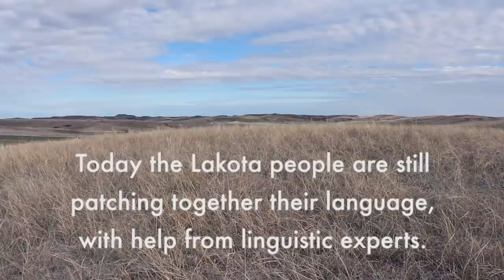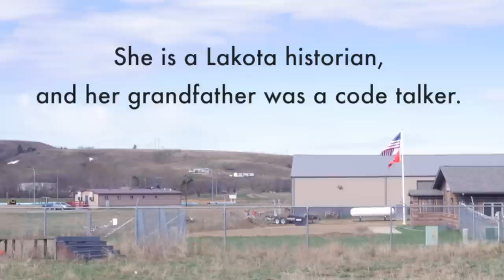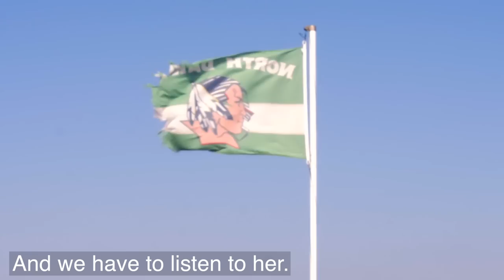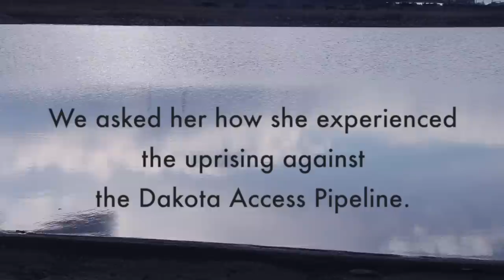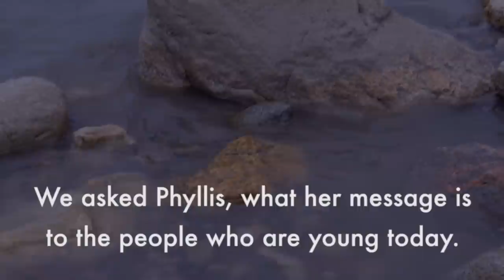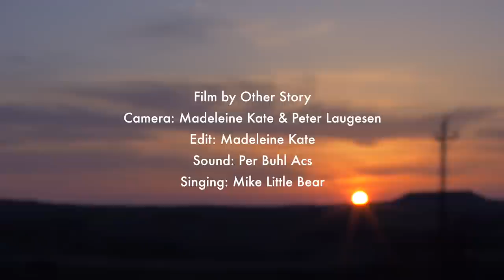Phyllis - Other Story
"The linear age of man is over."
We met Phyllis Young by a side-stream to the Missouri River, and sat down with her by the water. Her Lakota name is 'Woman who Stands by the Water'. We asked her about ancestors, her experience of the uprising against the Dakota Access Pipeline, and about her message to the young people of today going into the future.

This Other Story short-film is a part of the second series, Tribe of all Colors; intimate film-portraits of people who are investing themselves in the fight for this planet. In these short documentaries, we get close to people who fight to protect the water flowing in the Missouri River, from a potential oil-leak in the Dakota Access Pipeline construction.

Please share this film.
Remember to choose HD.